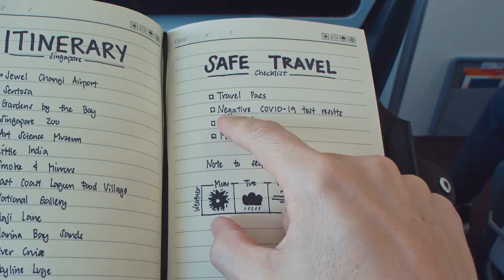MICE SG Safe Travel Video (1 Min)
A slew of safety measures have been implemented to ensure that you enjoy business events in Singapore without compromising on the overall experience. Such measures include a contact tracing app, safe distancing queues, and controlled group sizes. Watch the video to find out more.